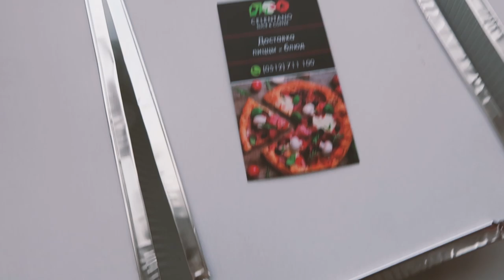24 ЧАСА НА РАБОТЕ | ЛЮБОМИР БОРОДА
Этот выпуск о том, как я провел 24 часа на работе.
Обзоры рабочих процессов в течении дня.
Секреты, советы и просто все то, чем хотел поделиться с вами.
Этим роликом можно ответить на вопрос: Кем ты работаешь?
На что я потратил 24 часа находясь в офисе и не выходя на улицу?

Обещал бота в телеге: Text4InstaBot